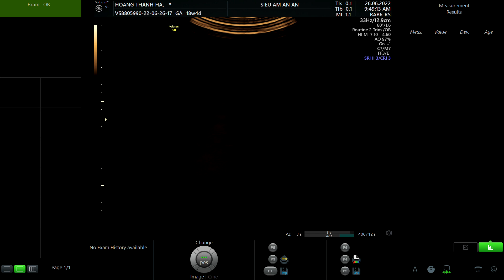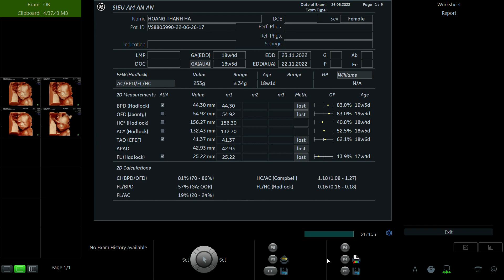HOÀNG THANH HÀ 1990 P1